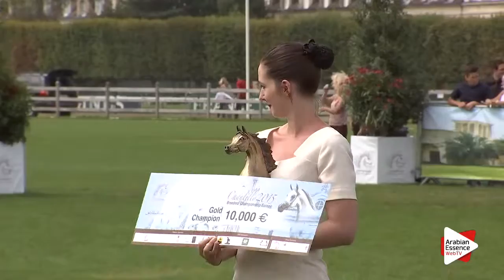Yearling Fillies Championship